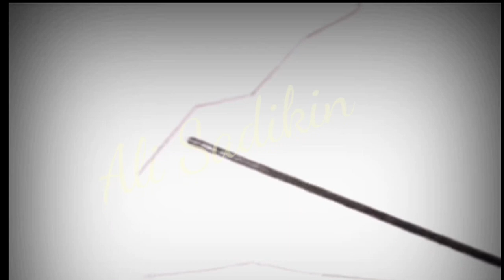kisah Gubernur Ali Sadikin dan langkah terobosan membangun Jakarta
Ali Sadikin mengambil 'kebijakan kontroversial' itu sebagai solusi menutupi kekurangan dana dari APBD yang diwariskan gubernur sebelumnya.